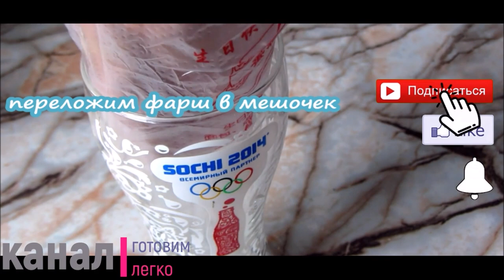Не устанете готовить эти хрустящие куриные пончики. Корейская уличная еда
Не устанете готовить эти хрустящие куриные пончики, слишком вкусно, слишком просто - рецепт для всей семьи, без отказов 100%.  Корейская уличная еда, корейский фастфуд. Простой вкусный рецепт, как всегда готовим  легко и оочень вкусно:)